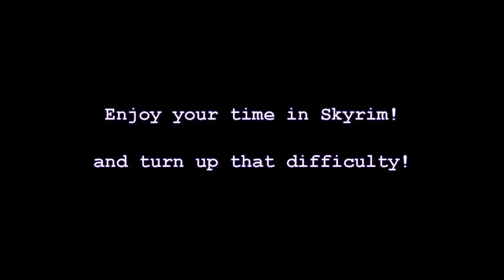This is Why You Should Play Skyrim on Master Difficulty Ep. 2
Want your dragons to be... you know, actually menacing and scary?
Turn up that difficulty! Stop being a wimpy Dovahkiin and take on dragons as they are supposed to be!